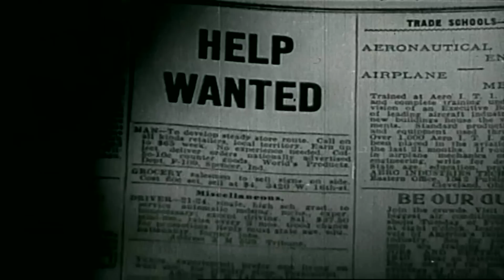The Future of Work and Death - Official Trailer (HD)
The Future of Work and Death is a documentary concerning the growth of exponential technology and where it is taking us.

The film focuses on how future technology could significantly change the two inevitable features of the human experience; trading our time for sustenance and losing that time through senescence. It explores how advanced automation, AI and technological singularity could be achievable in the next 30 years. How job obsolescence and technological unemployment could consequently occur and how digital immortality may not be a thing of science fiction. But what are the socio-political repercussions of these innovations and are we ready for them? Does working less mean living more and is ending ageing incumbent on us? Worldwide experts in the fields of futurology, anthropology, neuroscience and philosophy share their thoughts on these future advancements.

"The saddest aspect of life right now is that science gathers knowledge faster than society gathers wisdom." - Isaac Asimov